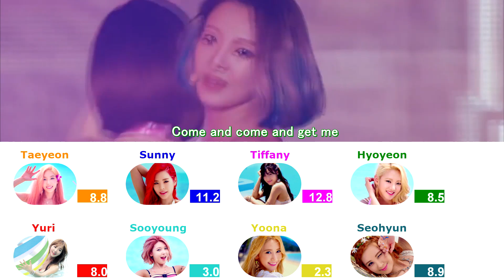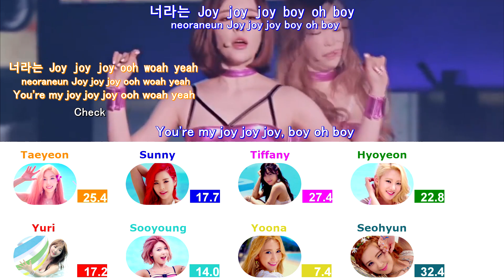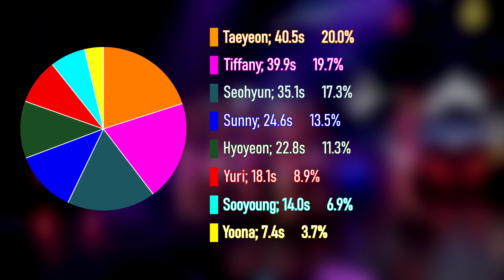GIRLS' GENERATION - CHECK (Line Distribution + Color Coded Lyrics)